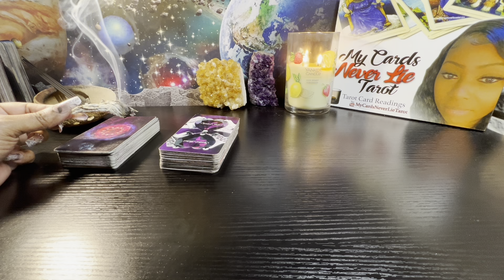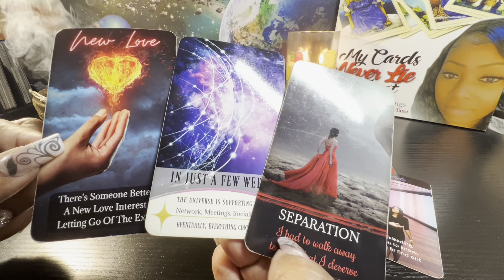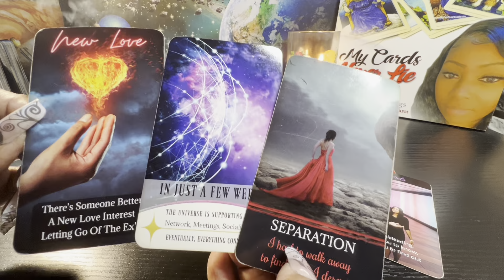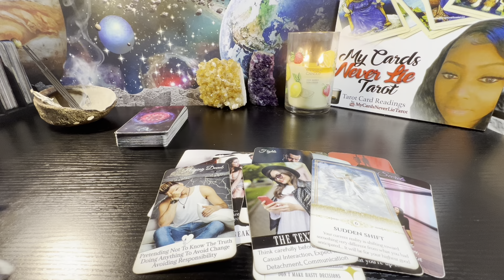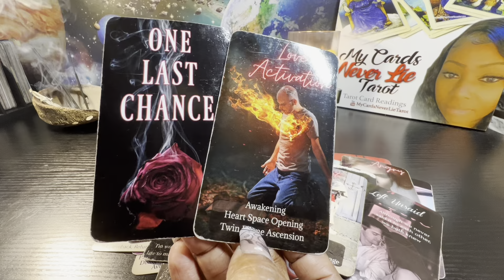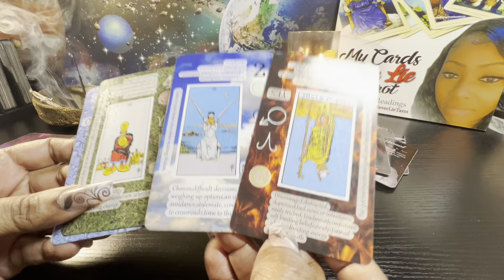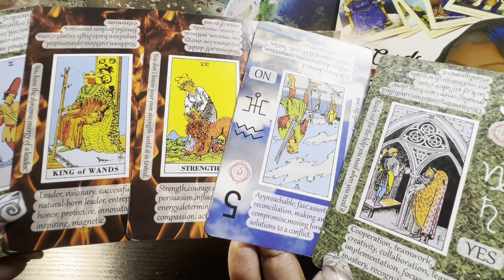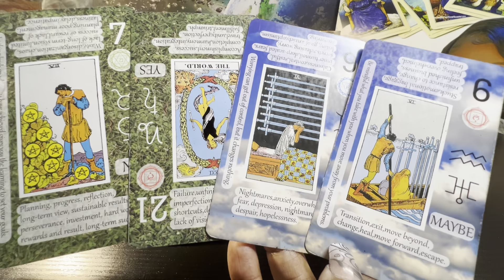🤦🏽‍♂️I WISH I KNEW HOW 2FIX THIS‼️ I MESSED UP SO MUCH THAT U DON’T TRUST ME ANYMORE.& THAT HURTS